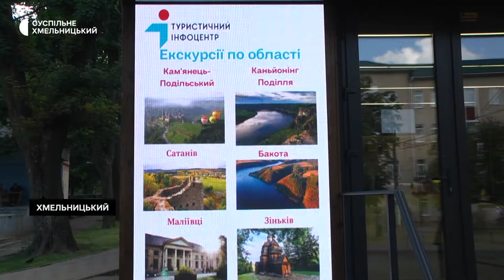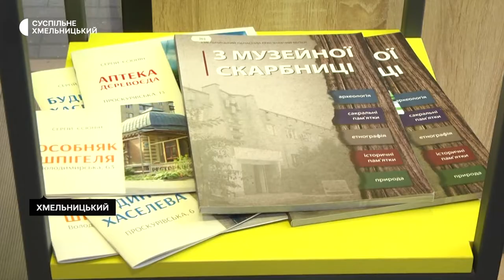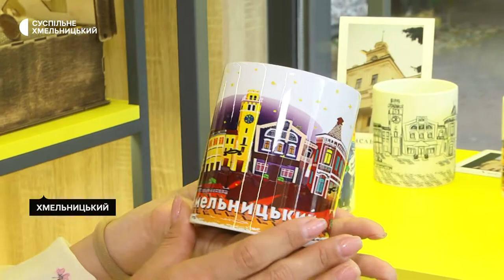Туризм у Хмельницькому під час війни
Місцевий туризм під час війни не виживає, а процвітає. Про це розповідають співробітники туристичного інформаційного центру Хмельницького. За 4 місяці повномасштабного вторгнення у Центрі з`явилися нові послуги та напрямки. А попит на екскурсії містом та областю зріс в рази - до них долучаються вимушені переселенців, які знайшли тимчасовий прихисток у Хмельницькому – розповідає Юлія Криворучко фахівчиня туристичних послуг.